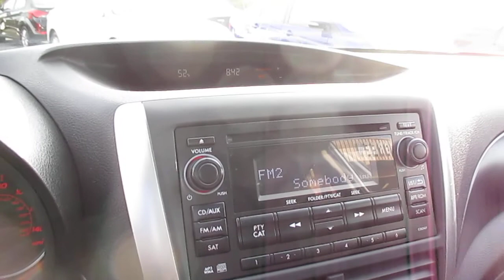2014 Subaru Impreza, Silver - STOCK# 15-1148B - Walk around